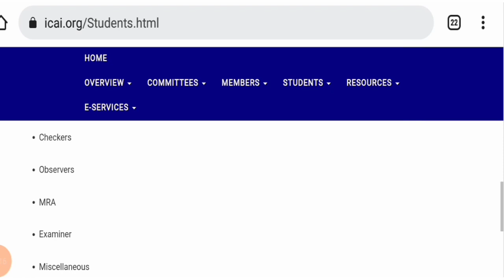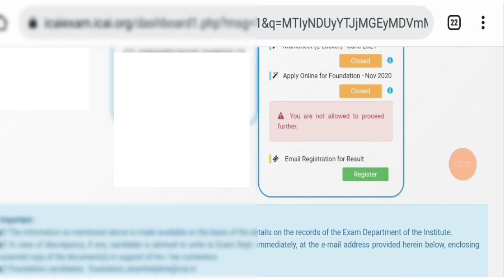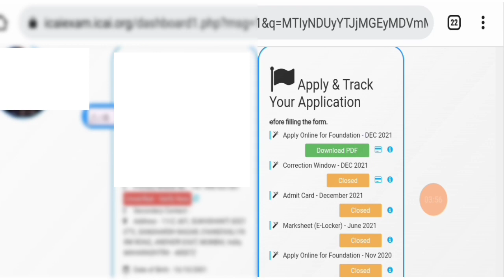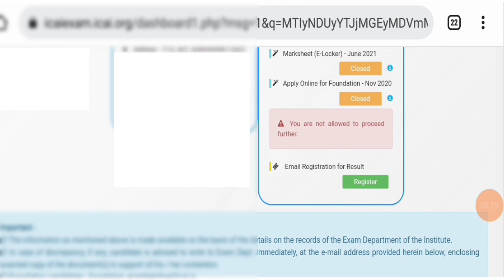LIVE DEMO HOW TO DOWNLOAD CA FAIL RESULT ||HOW TO CHECK CA EXAM FAIL CERTIFICATE |IMP FOR CA STUDENT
Join now teligram for more updates

join instragram for personal chat guidence releted

Important